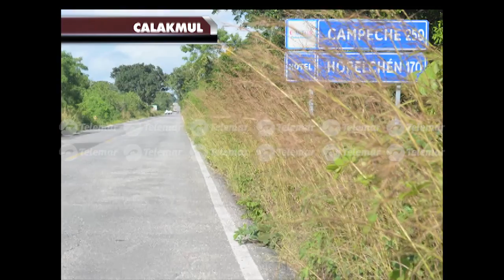En Calakmul, carretera rota, con baches y maleza que impide visibilidad